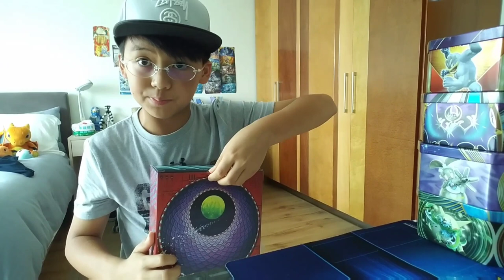HYPEBEAST||SASADA YASUTO LIMITED EDITION BEAR BRICK UNBOXING!!!